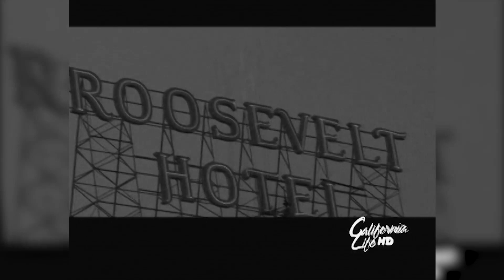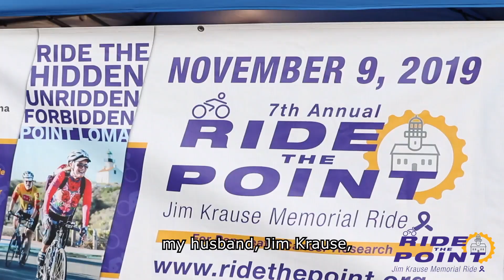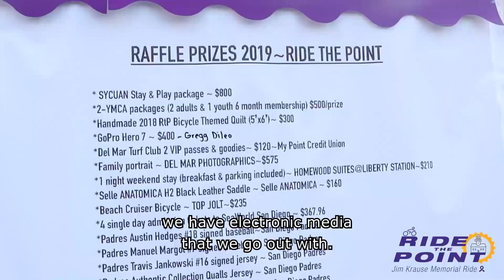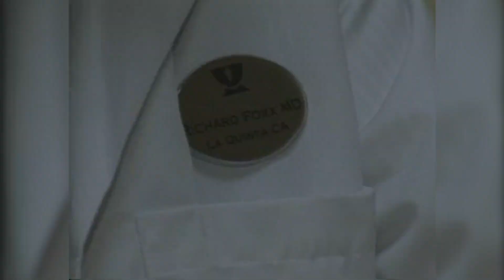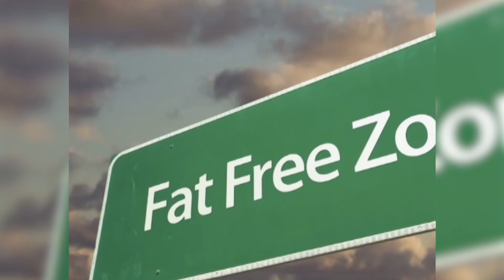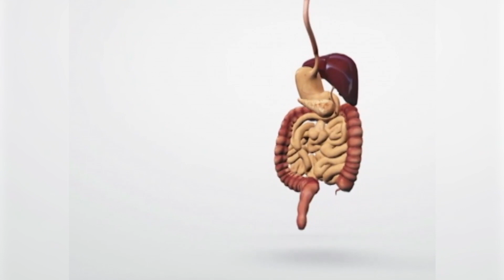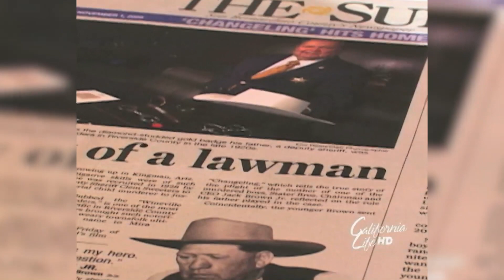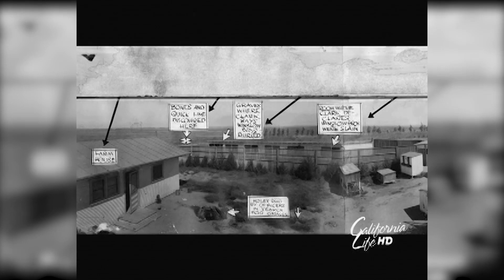California Life with Heather Dawson | Episode 537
Coming up next in California Life ~ the world’s most glamorous city…Hollywood.

Then we help raise awareness for pancreatic cancer with  “Ride the Point” for the Jim Krause Memorial Ride.

Plus we bring you the untold story of Clint Eastwood’s movie The Changeling and the surprising connection it has to California’s history.

Let’s face it, no one wants to see wrinkles in the mirror. Now, there’s a new way to look rested and younger, with injectable wrinkle fillers from Radiesse.

Plus Real Housewives of Beverly Hills star and aunt of the Hilton Sisters, Kyle Richards, opens up about her chronic dry eye with nationally-renowned ophthalmologist Dr. Christopher Starr.

Then learn how digestive issues during fad diets could actually be a symptom of  EPI – All airing on California Life with Heather Dawson!